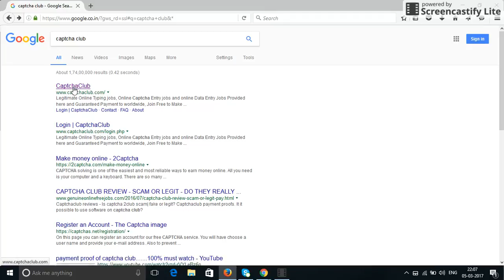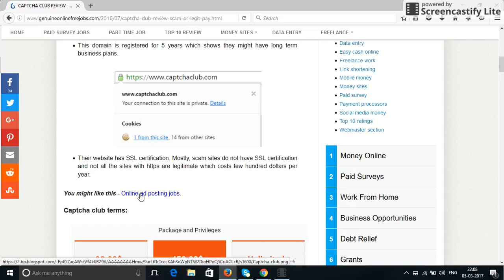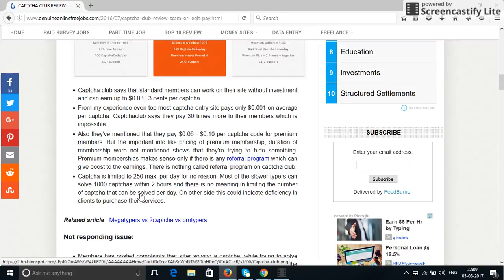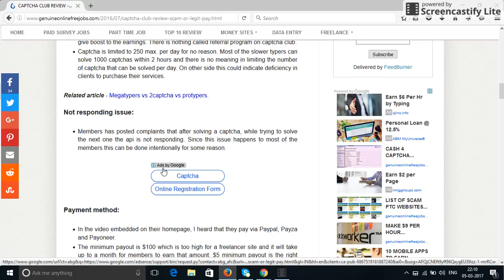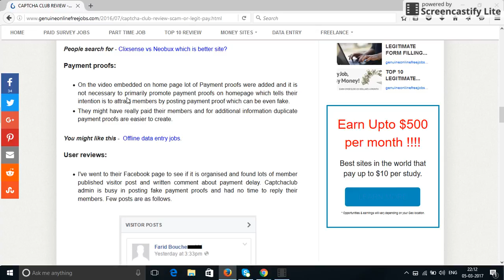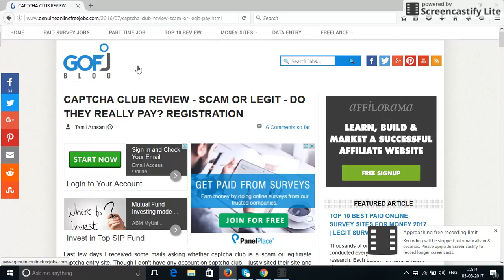Here is the truth. Whether "Captcha Club" is truely paying their members???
in this video i have shown you whether Captcha Club is a scam or legit?? is Captcha Club truely paying its members?